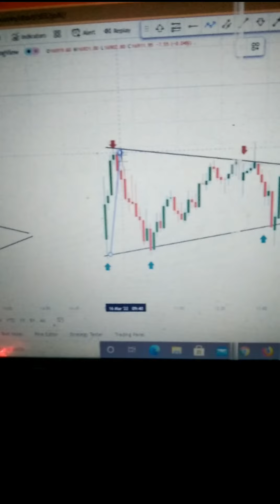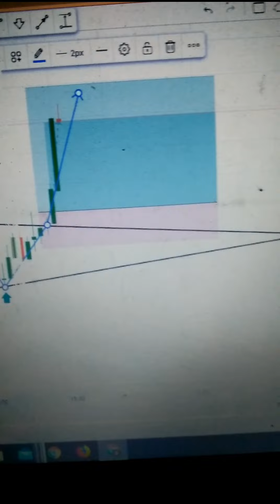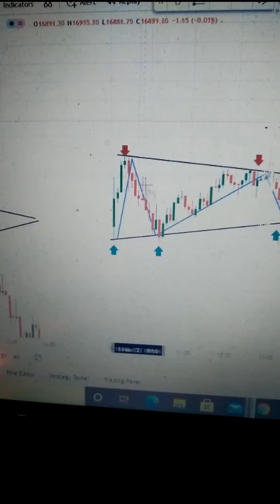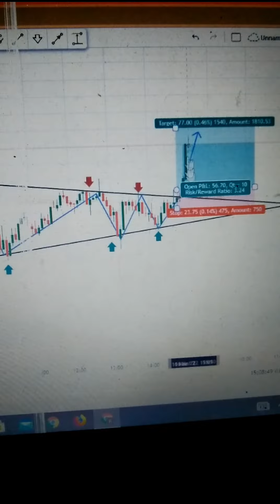Intraday Live Option Trading | 40k+ Profit In Nifty Option | Price Action Trading | Option Buying